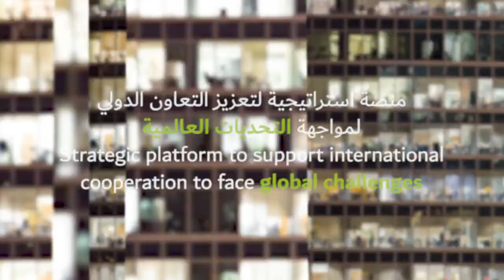World Green Economy Summit 2023 | القمة العالمية للاقتصاد الأخضر 2023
انضموا إلينا في القمة العالمية للاقتصاد الأخضر للتعرف إلى رؤى نخبة من القادة من مختلف القطاعات لرسم ملامح مستقبل أكثر استدامة يعود بالفائدة على الجميع.

Join us at the World Green Economy Summit (WGES) and hear from industry leaders as they pave the way for a more sustainable future that benefits everyone.